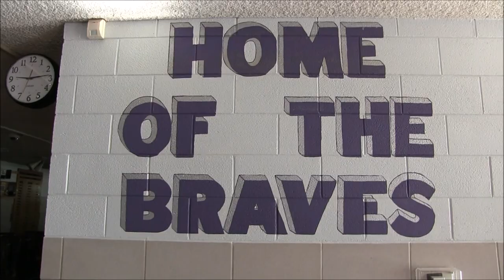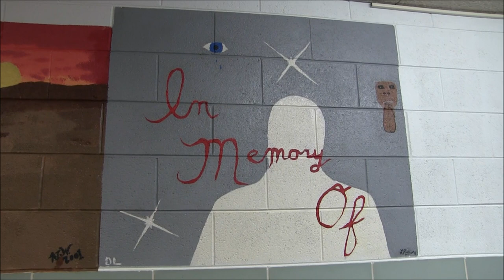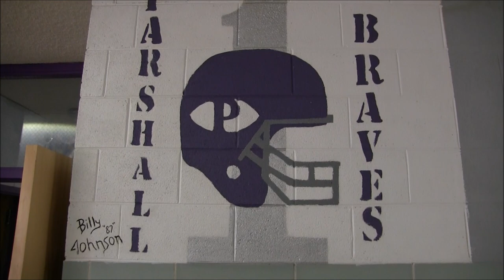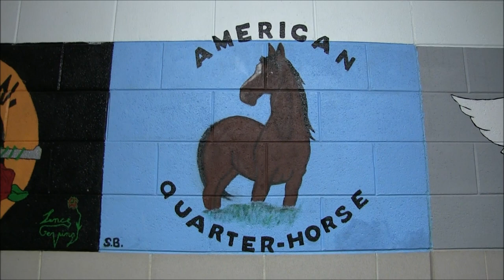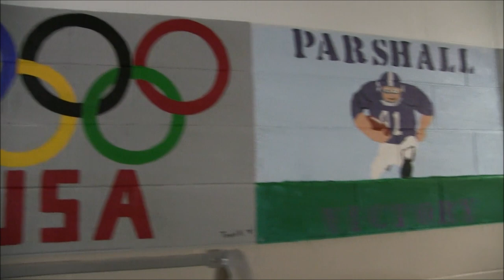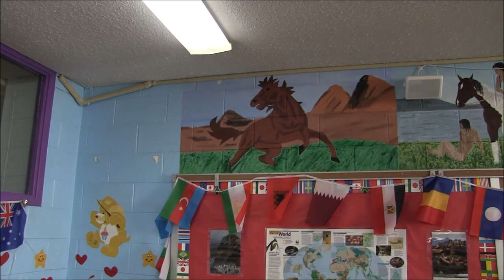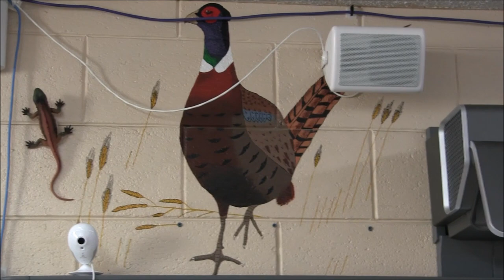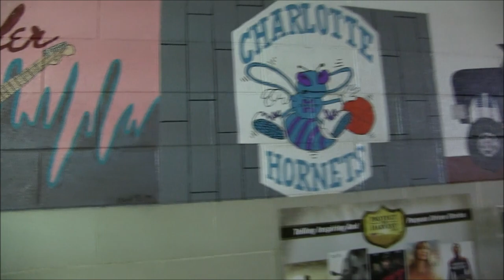Parshall High School Wall Art Paintings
Parshall Braves